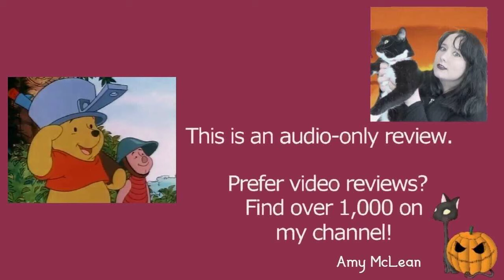The New Adventures of Winnie the Pooh S03E06 To Bee or Not to Bee | Review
MY BOOKS What's your review of the New Adventures of Winnie the Pooh episode To Bee or Not to Bee (S03E06)? Characters in the series include Winnie the Pooh, Tigger, Piglet, Eeyore, Rabbit, Owl, Gopher Christopher Robin, Kanga, Roo, and more. [OPEN FOR LINKS AND FACTS!] WinniethePooh PoohBear TheNewAdventuresofWinniethePooh Do you want to watch the New Adventures of Winnie the Pooh episodes? Did you enjoy the full series or just parts of it? Scroll down for more information!

Amy McLean

About the New Adventures of Winnie the Pooh 3x06 (Season 3 episode 06) To Bee or Not to Bee

Wondering where to watch the New Adventures of Winnie the Pooh? Most of the films and TV shows I review can be found on Amazon Prime, Netflix, DVD, or blu-ray. At the time of writing, it's available on Disney Plus.

Episodes Cast and Characters:
Peter Cullen - Eeyore
Jim Cummings - Winnie the Pooh / Tigger
John Fiedler - Piglet
Michael Gough - Gopher
Tim Hoskins - Christopher Robin
Patricia Parris - Christopher Robin's Mother
Ken Sansom - Rabbit
Hal Smith - Owl